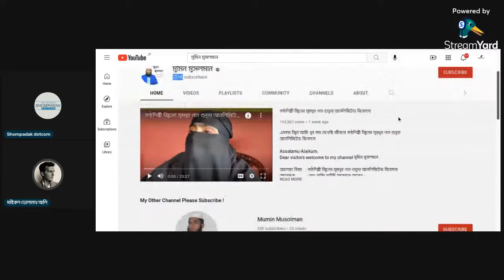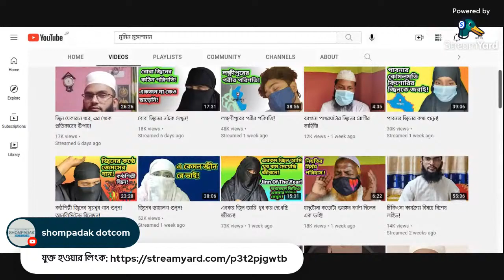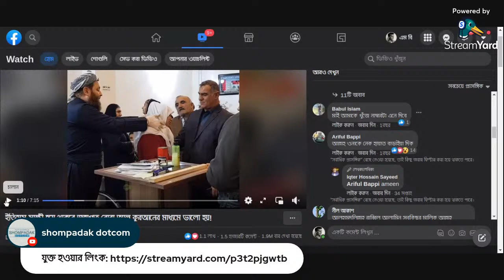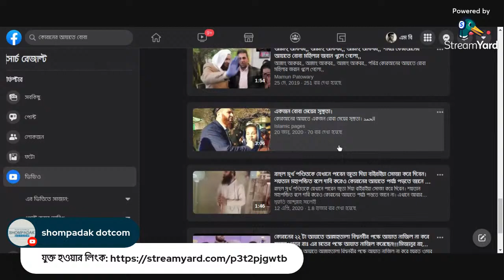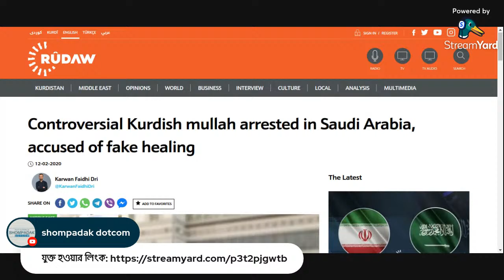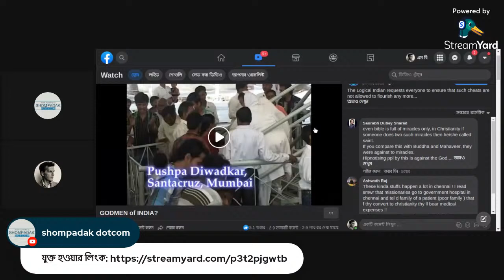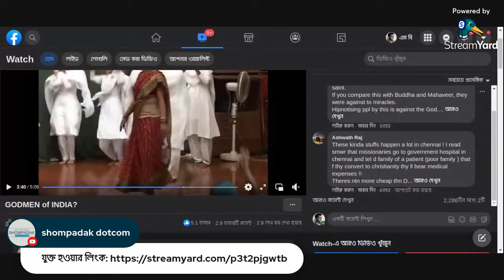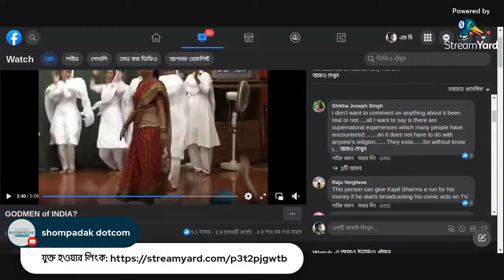বিশ্বাসের মেডিসিন। Medicine of faith.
"The Miraculous Healing Power of Faith: Unveiling the Medicine of Belief"

বিশ্বাসের মেডিসিন: মাইকেল ভোলানাথ আলি
Are you ready to unlock the extraordinary healing power of faith? In this captivating video, titled "The Miraculous Healing Power of Faith: Unveiling the Medicine of Belief," we dive deep into the profound connection between faith and healing. Prepare to embark on a transformative journey as we explore how belief and trust can truly work wonders in our lives. Through riveting storytelling and expert insights, we unpack the compelling role that faith plays in the realm of medicine. Discover the awe-inspiring stories of individuals who have experienced miraculous healings through the unwavering conviction in the power of faith. Witness their unyielding determination to overcome seemingly insurmountable obstacles and ailments. Join us as we unravel the mystical mechanisms by which faith ignites the body's innate ability to heal. Through scientific research and compelling evidence, we uncover the astonishing psychological and physiological effects of belief. Learn about the profound impact that positive thoughts, affirmations, and unwavering trust can have on our overall well-being. Furthermore, in this groundbreaking video, we shed light on various spiritual practices that can enhance and amplify the healing potential of faith. Discover centuries-old techniques such as meditation, prayer, and energy healing that can further strengthen the bond between mind, body, and spirit. The "Medicine of Belief" is an essential component in our quest for a fulfilling and healthy life. By embracing the power of faith, we can unleash our potential and cultivate an unwavering sense of hope and positivity. Witness firsthand how the medicine of faith can manifest extraordinary outcomes and revitalize our mind, body, and soul. Prepare to be inspired, empowered, and uplifted as you delve into the awe-inspiring world of faith-based healing. This video offers a unique blend of scientific knowledge, personal anecdotes, and spiritual wisdom, making it a must-watch for those seeking holistic well-being.
০১ সেপ্টেম্বর ২০২১। আজকের লাইভ রাত: ১১:৩০ মিনিটে বাংলাদেশ সময়। ভারতের সময়: রাত ১১:০১ মিনিটে।
আজকের লাইভের বিষয়-
বিশ্বাসের মেডিসিন:
আমাদের চ্যানেলগুলি: Tohura Bd, thevone live, Ki Miththyuk, shompadak dotcom
আমাদের আলোচকবৃন্দ: সোলারিন আলেকজান্ডার, মাইকেল ভোলানাথ আলি ও সম্পাদক ভাই।